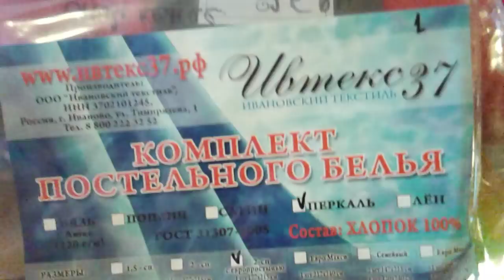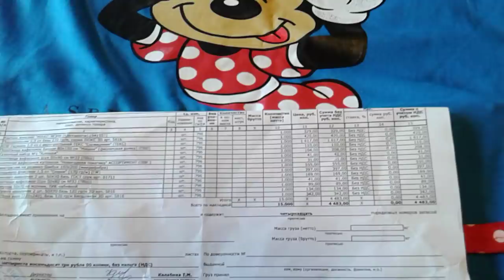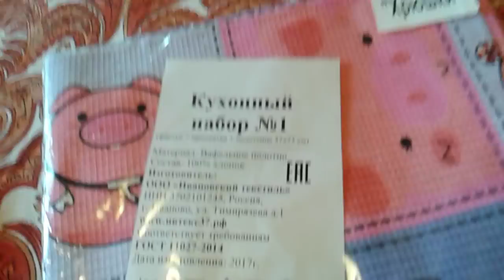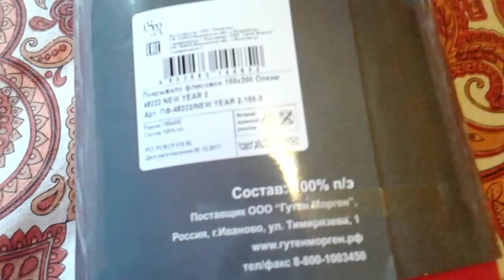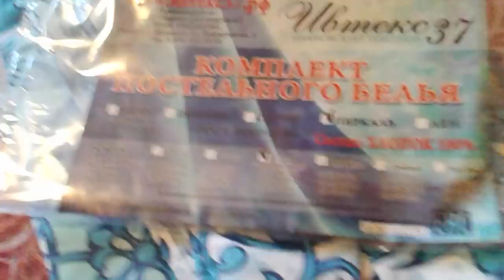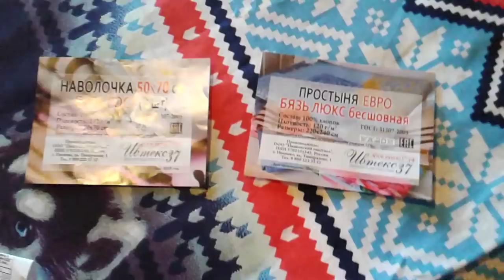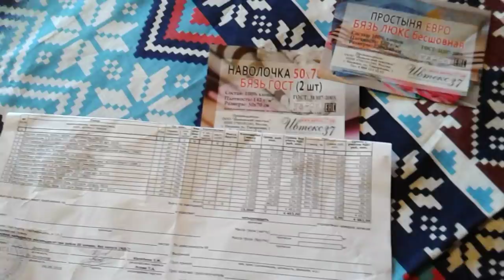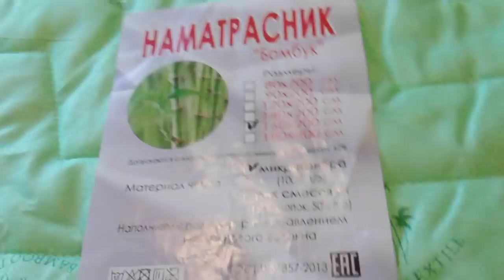Ивановский НОВОГОДНИЙ текстиль /Ивтекс 37